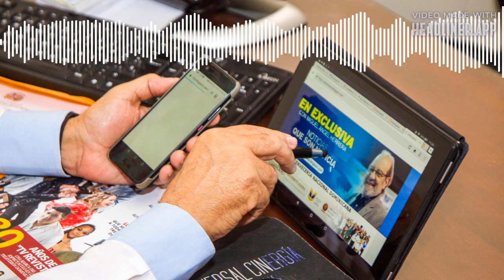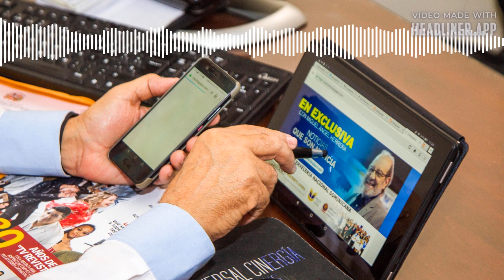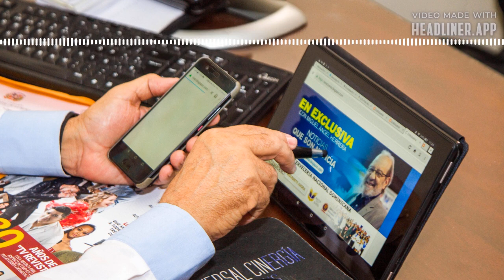MIGUEL ANGEL HERRERA VIDEOPODCAST MIERCOLES 07 DE JULIO 2021